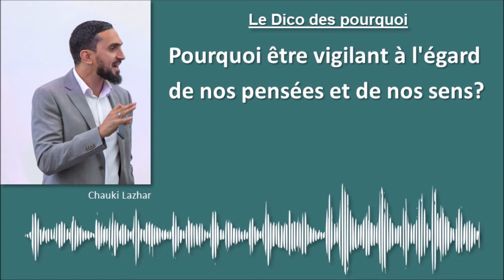Pourquoi être vigilant à l'égard de nos pensées et de nos sens?